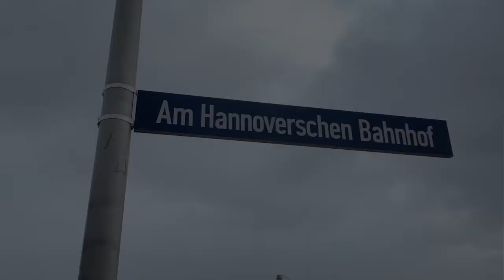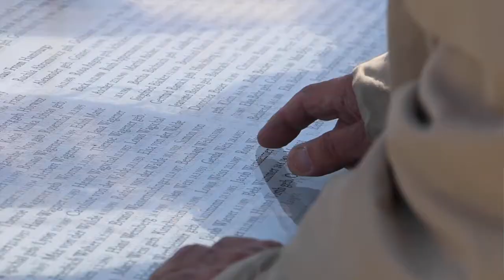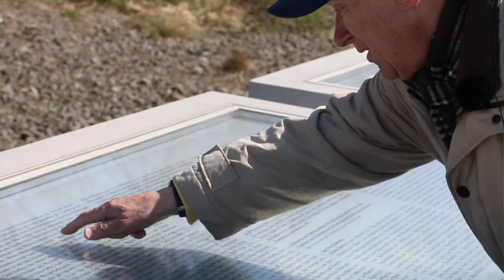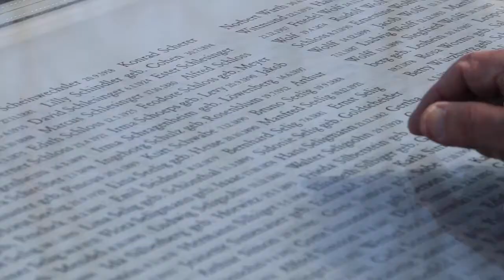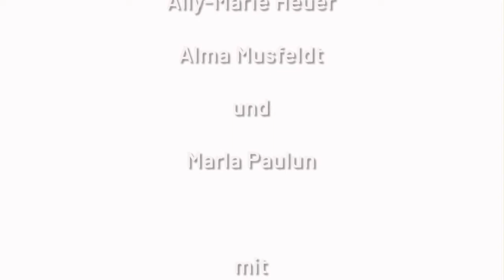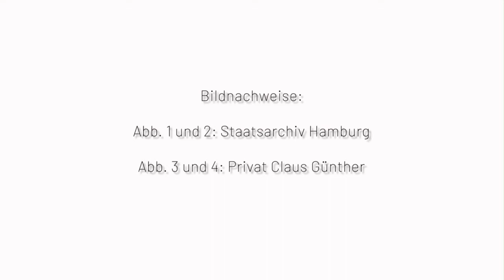Zeitzeuge Claus Günther im Gespräch mit Schülerinnen und Schülern am Hannoverschen Bahnhof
Claus Günther wuchs als Kind im Krieg auf, bei der Befreiung Hamburgs am 3. Mai 1945 war er 14 Jahre alt. Seine Schulbücher waren bebildert mit Helden in Naziuniformen, die Vorbilder hießen Hitler, Göring und Goebbels. Erst nach Kriegsende hat er erfahren und verstanden, welche zerstörerische Wirkung die Nazi-Ideologie hatte.
Schülerinnen und Schüler (Jahrgang 5) der Schule Campus HafenCity sprechen mit ihm über die Adresse ihrer Schule, Hannoverscher Bahnhof, und seinen persönlichen Bezug dazu.
Der Gedenkort am Hannoverschen Bahnhof erinnert an die Deportation von Juden, Roma und Sinti aus Hamburg.

Die Interviews werden im Rahmen der Woche des Gedenkens Hamburg-Mitte 2022 veröffentlicht und stehen auch für den Schulunterricht zur Verfügung.